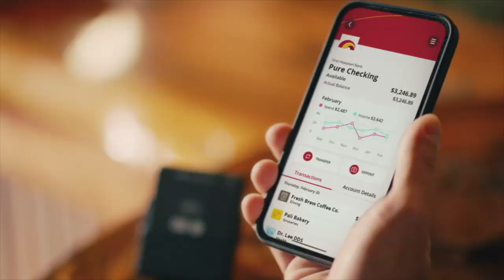CHamoru News Update: June 23, 2021